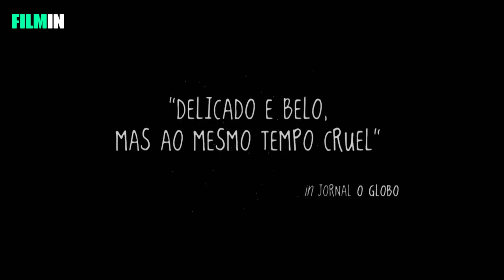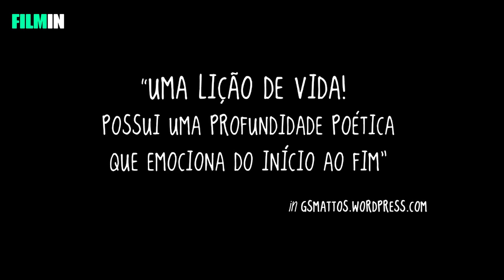José e Pilar - Trailer | Filmin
Baseado no dia-a-dia do casal em Lanzarote e Lisboa, na sua casa e em viagens de trabalho por todo o mundo, "José e Pilar" é um retrato surpreendente de um autor durante o seu processo de criação e da relação de um casal empenhado em mudar o mundo – ou, pelo menos, em torná-lo melhor. "José e Pilar" revela um Saramago desconhecido, desfaz ideias feitas e prova que o génio e a simplicidade são compatíveis. "José e Pilar" é um olhar sobre a vida de um dos grandes criadores do século XX e a demonstração de que, como diz Saramago, “tudo pode ser contado doutra maneira”.

Disponível na Filmin.